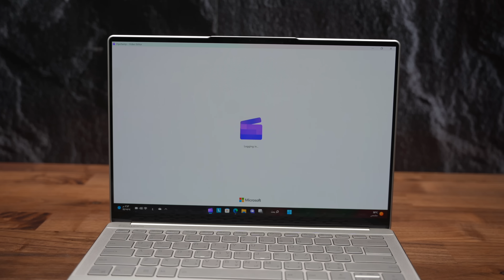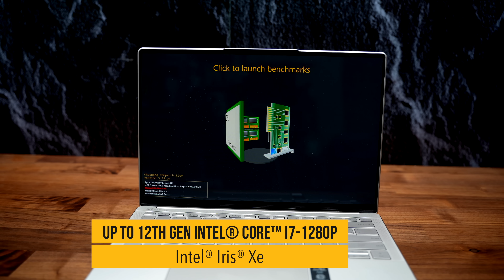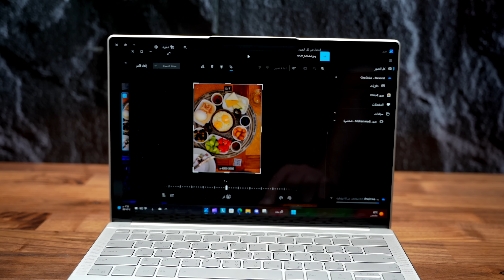نحيف وخفيف وتصميم جميل Yoga Slim 9i Gen 7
كافة التفاصيل  لجهاز Yoga Slim 9i Gen 7